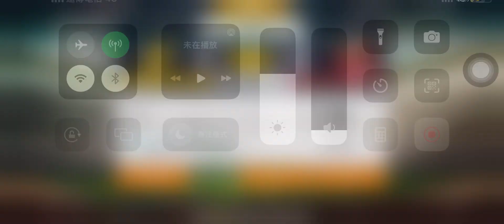[棒球殿堂] 史上最扯誤判🔥🔥🔥這樣出局！？🔥🔥🔥